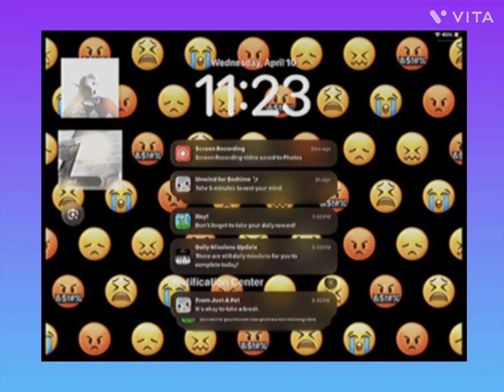Explorers? (READ DESC)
Old Tv Remix By - RoboDile123
Had to use editor because the level was hard.
Used: Vita Editor For The Music.
Now. Hope you enjoy!